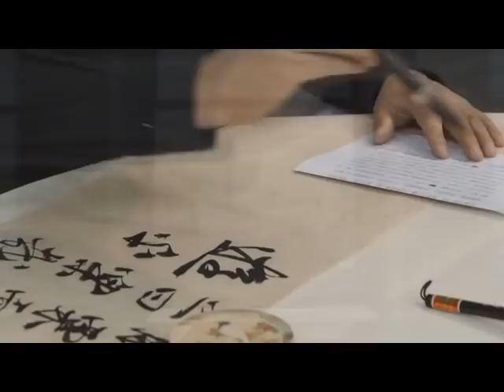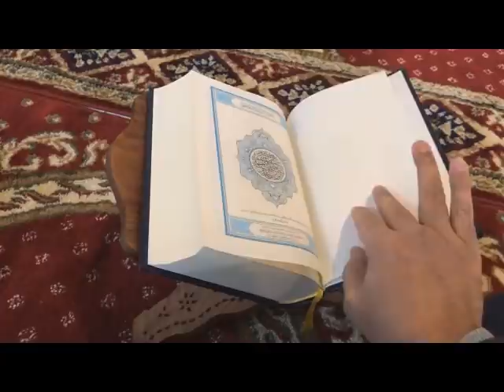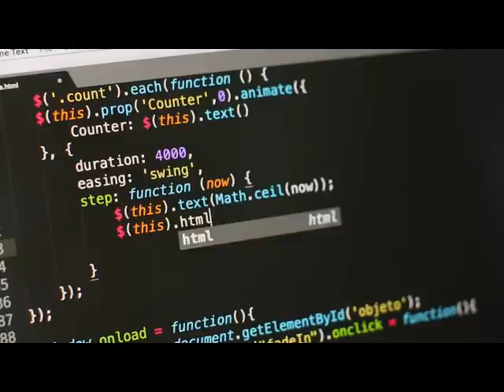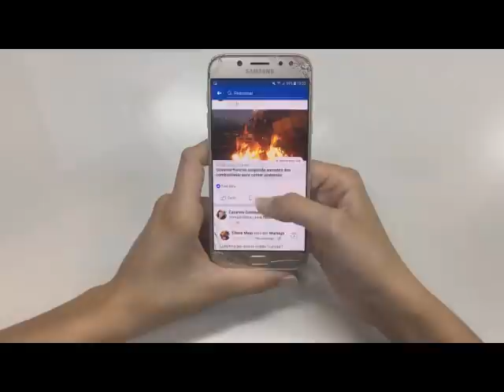Yecüc ve Mecüc'ün Çocukları! BEKLENEN IRK GELDİ (Onlar Geldiğinde İnsan Evinden Çıkamayacak)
Arkadaşlar videoda kullandığım müzik bana aittir.Hiçbir platformda bulunmamaktadır.Bana ait olan müzikleri sadece instagram sayfamda paylaşıyorum.İnstagramdan takip ederseniz sevinirim ; tezcanozkaya
Peygamberimiz Hz. Muhammed (sav)’in hadislerinde ahir zamanın ne zaman ve ne şekilde başlayacağını ortaya koyan yüzlerce alamet haber verilmektedir. İçinde bulunduğumuz dönemde, Peygamberimiz (sav)’in 14 yüzyıl önce haber verdiği ahir zaman alametlerinin birbiri ardına gerçekleşmesi, iman sahiplerinin asırlardır bekledikleri büyük müjdelerin yaşanmakta olduğunu ortaya koymaktadır.

Ahir zamanın bu müjdeleri, Allah’ın mübarek elçisi Hz. İsa’nın yeryüzüne ikinci kez gelecek olması ve 20. yüzyılın büyük müceddidi Hz. Mehdi ile birlikte Deccal’in fitnesini ortadan kaldırıp İslam ahlakını yeryüzünde hakim kılmalarıdır.

Bu yazıda üzerinde duracağımız konu ise Peygamber Efendimiz (sav)’in kıyamet alameti olarak bildirdiği “YECÜC VE MECÜC”dür. Kim oldukları, ne zaman ortaya çıkacakları ve ne şekilde ortadan kaldırılacakları asırlardır büyük bir merak konusu olan Yecüc ve Mecüc hakkında bugüne kadar birçok kitap ve makale yazılmıştır. Ancak, Hıristiyanların Kutsal kitabı İncil’de ve Yahudilerin Kutsal Kitabı Tevrat’ta “GOG ve MAGOG” olarak anılan Yecüc ve Mecüc hakkında en doğru bilgileri Kuran ayetlerinden, Peygamber Efendimiz (sav)’in hadislerinden ve değerli İslam alimlerinin eserlerinden edinebiliriz.

Yecüc ve Mecüc’ün bozgunculuğunu geçmişte Hz. Zülkarneyn’in yaptığı sed engellemiştir

Allah Kehf Suresi’nde Yecüc ve Mecüc hakkında şu şekilde bildirmektedir:

"Dediler ki: Ey Zu'l-Karneyn, gerçekten YE'CÜC VE ME'CÜC, YERYÜZÜNDE BOZGUNCULUK ÇIKARIYORLAR, bizimle onlar arasında bir sed inşa etmen için sana vergi verelim mi?" (Kehf, 18/94)

Ayetlerde Yecüc ve Mecüc’den, yeryüzünde bozgunculuk çıkaran bir kavim olarak bahsedilmektedir. Nitekim Bediüzzaman Said Nursi de bir sözünde

“Ye'cüc ve Me'cüc, ehl-i garet (yağmacı, çapulcu) ve fesad (arabozucu) ve ehl-i hadaret ve medeniyete ecel-i kaza (medeni olanlar ve medeniyet için elinden kurtulunması mümkün olmayan) hükmünde iki taife-i mahlukullahtır (Allah’ın yarattığı iki topluluktur)...” (1)

şeklinde buyurmaktadır.

Dedi ki: "Rabbimin beni kendisinde sağlam bir iktidarla yerleşik kıldığı (güç, nimet ve imkan), daha hayırlıdır. Madem öyle, bana güçle yardım edin de, SİZİNLE ONLAR ARASINDA SAPASAĞLAM BİR ENGEL KILAYIM."

"Bana demir kütleleri getirin", iki dağın arası eşit düzeye gelince, "Körükleyin" dedi. Onu ateş haline getirinceye kadar (bu işi yaptı, sonra:) dedi ki: "Bana getirin, üzerine eritilmiş bakır dökeyim."

Böylelikle, NE ONU AŞABİLDİLER, NE ONU DELMEYE GÜÇ YETİREBİLDİLER. (Kehf,18/ 95-97)

Ayetlerde bildirildiğine göre, Hz. Zülkarneyn kendisinden yardım isteyen kavme iki dağ arasında, sağlam bir sed yaparak yardımda bulunmuştur. Bediüzzaman bu seddi

“Müfsidlerin (fesat çıkaranların) def’i Şerleri (kötülüklerine mani olmak) için bir redm-i azim ve cesim (her tarafı tamamen kapalı büyük) bir duvardır.”(2)

sözleriyle tarif etmektedir.

İnsanlara zulmeden, bozgunculuk çıkaran Yecüc ve Mecüc kavmini engellemek için Hz. Zülkarneyn’in yaptığı muhkem sed, sözkonusu fesatçı topluluğun zulmünü durdurmuştur.

“Hz. Zülkarneyn’in seddinin yıkılması” kıyamet alametidir.

Yecüc ve Mecüc’den Enbiya Suresi’nde de bahsedilmektedir. Bu ayette ise Kehf Suresi’nde bildirilenden daha sonraki bir döneme işaret edilmekte, Yecüc ve Mecüc "bir kıyamet alameti olarak” zikredilmektedir. Kıyamet öncesi dönemde, Kehf Suresi’nde bildirilen sed yıkılacaktır. Allah Kehf Suresi’nde şu şekilde buyurmaktadır:

Dedi ki: "Bu benim Rabbimden bir rahmettir. RABBİMİN va'di geldiği zaman, O, bunu dümdüz eder; Rabbimin va'di haktır." (Kehf, 18/98)

Hz. Zülkarneyn’in seddinin yıkılması ile ilgili birçok rivayet bulunmaktadır. Bediüzzaman’a göre bu rivayetlerin hepsinin ortak noktası “seddin yıkılmasının bir kıyamet alameti” olarak kabul edildiğidir.

Nitekim Üstad Muhakemat isimli eserinde “Emr-i İlahi (Allah'ın emri) geldiği vakit sed harab olacaktır...”3 ve “SEDDİN HARABİYETİ KIYAMETE ALAMET OLUR”4 şeklinde buyurmuştur.

Kuran'da bildirildiğine göre sed yıkıldığında Yecüc ve Mecüc her tepeden akın edecektir:

YECÜC VE MECÜC(ÜN SEDLERİ) AÇILDIĞINDA, ONLAR HER BİR TEPEDEN AKIN EDERLER; GERÇEK OLAN VAAD YAKLAŞMIŞTIR, işte o zaman, inkar edenlerin gözleri yuvalarından fırlayacak: "Eyvahlar bize, biz bundan tam bir gaflet içindeydik, hayır, bizler zalim kimselerdik" (diyecekler). (Enbiya, 21/96-97)Ayetlerde “gerçek olan vaad yaklaşmıştır” şeklinde bildirilerek, kıyamet saatinin yaklaşmakta olduğu haber verilmektedir. Peygamberimiz Hz. Muhammed (sav) de bir hadisindeOn alamet zuhur etmedikçe kıyamet kopmaz: Güneş’in batıdan doğuşu, Duman, Dabbe, Yecüc-Mecüc, Meryem oğlu İsa’nın inmesi, üç (büyük) zelzele...“ (5)şeklinde buyurmuştur.Yecüc ve Mecüc, Moğol, Tatar ve Mançur gibi kavimlerden oluşmaktadır.